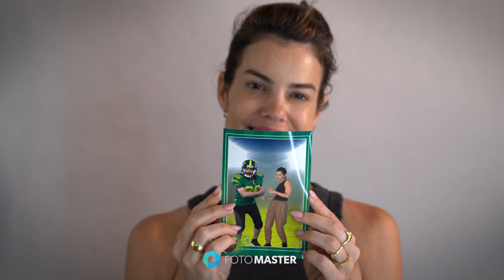Razor Mirror Booth: Augmented Reality Photo Booth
The Razor Mirror Booth's Augmented Reality (AR) features, powered by FMBooth Software is simply amazing! Our innovative technology allows you to load custom AR content, giving guests the thrilling opportunity to snap photos with virtual celebrities or other exciting figures.

In this video, witness the magic of AR as guests interact with life-like virtual characters, posing next to them as if they were right there in the room. This not only adds a 'wow' factor to any event but also ensures that each photo is a unique and shareable moment that stands out on any social feed.

Imagine the possibilities – from a red-carpet gala where guests pose with their favorite stars to a sports fan meeting their hero at a corporate event. The custom AR content elevates the traditional photo booth into an immersive experience that guests will talk about long after the event is over.